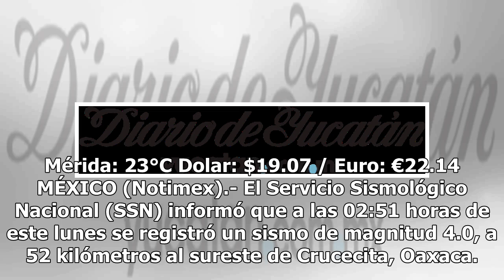Ocurre sismo de magnitud 4.0 al sureste de Crucecita, Oaxaca - El Diario de Yucatán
Mérida: 23°C Dolar: $19.07 / Euro: €22.14 MÉXICO (Notimex).- El Servicio Sismológico Nacional (SSN) informó que a las 02:51 horas de este lunes se registró un sismo de magnitud 4.0, a 52 kilómetros al sureste de Crucecita, Oaxaca. A través de su cuenta de Twitter @SismologicoMX, el Sismológico Nacio...